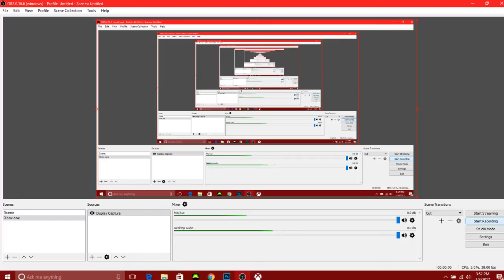limbo ep 2